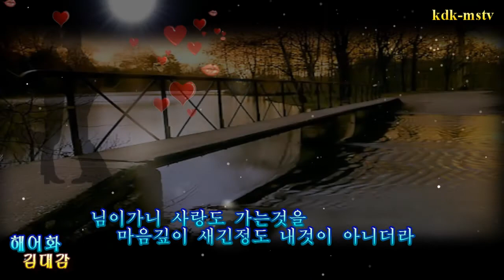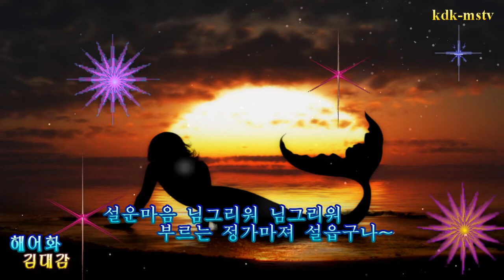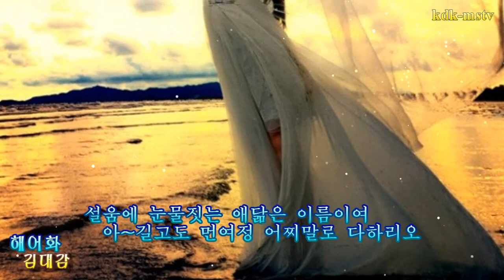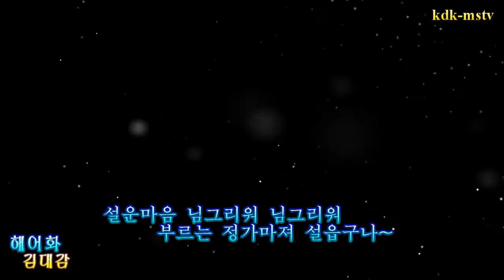김대감/해어화(원곡초아강)김대감뮤직비디오, 제작 kdk-mstv 김대감